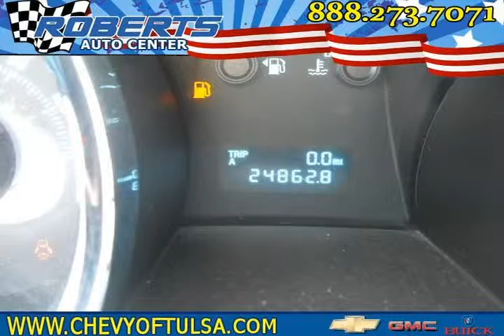2010 ford mustang Black Pryor OK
Autos & Vehicles

Year: 2010
Make: ford
Model: mustang
Ext Color: Black
Int Color: charcoal Black

Dealer's Name: Roberts Dodge Chrysler & Jeep
Dealer's City: Pryor
Dealer's State: OK
Dealer's zip: 74361

Cities where people might be interested in this vehicle as well:
Pryor

1ZVBP8AN7A5163386